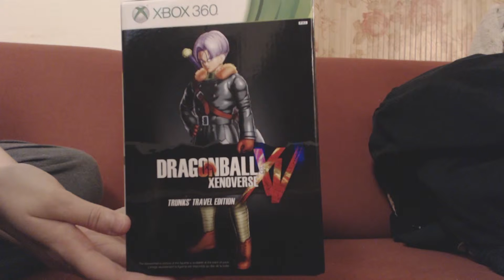BROKEN FRIENDSHIP ~ Mirr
Even your greatest allies can become the worst of foes.